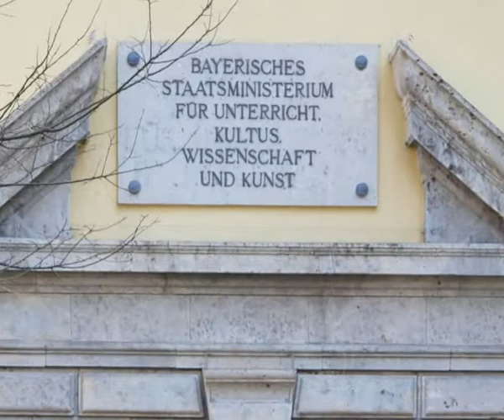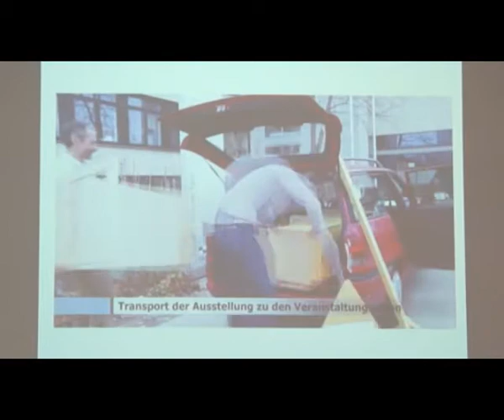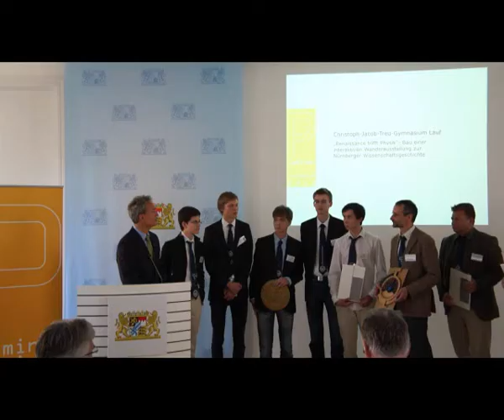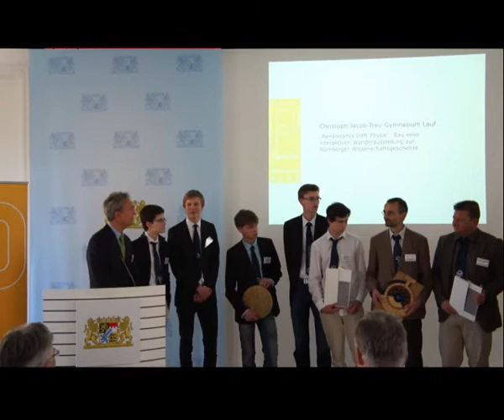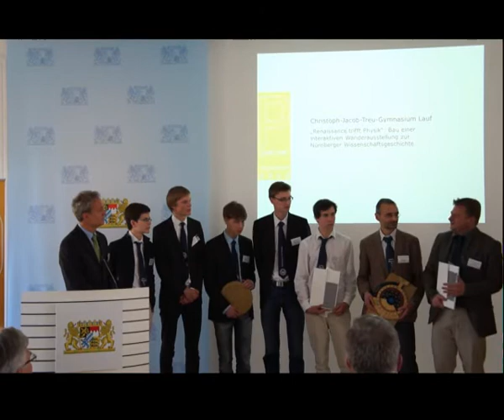Preisverleihung im Kultusministerium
Informationen zum P-Seminar
"Renaissance triftt Physik"